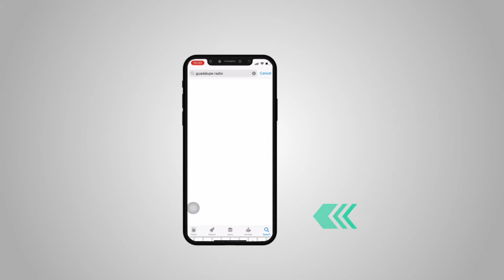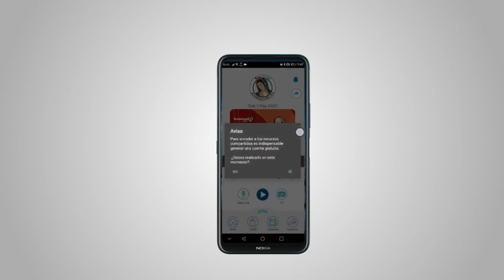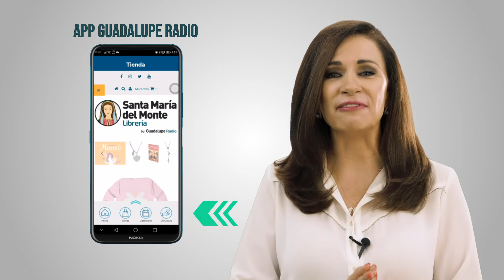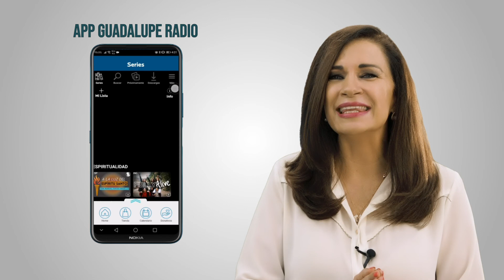Adultos Digitales - Capítulo 14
Nunca es tarde para aprender y más cuando se trata de formarnos en la fe , Con este video las personas adultas se darán cuenta que entrar al mundo digital para formarse en la fe no es ningún reto, es solo una decisión.

87.7 FM Los Angeles, San Diego y Tijuana